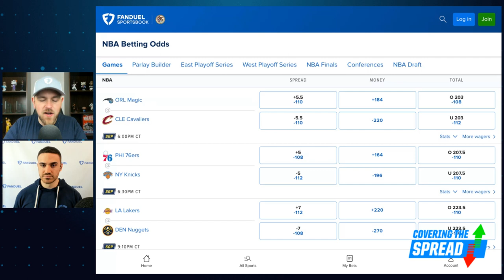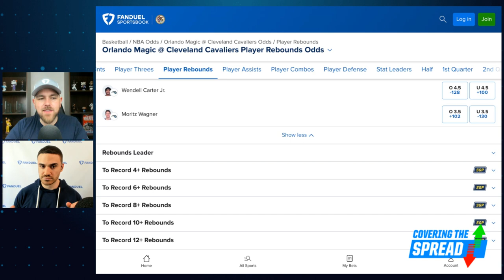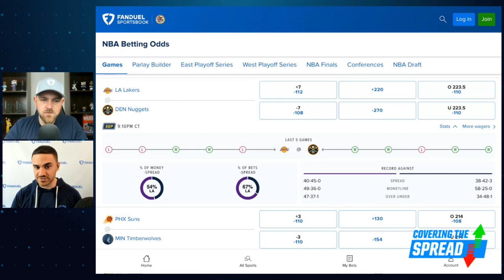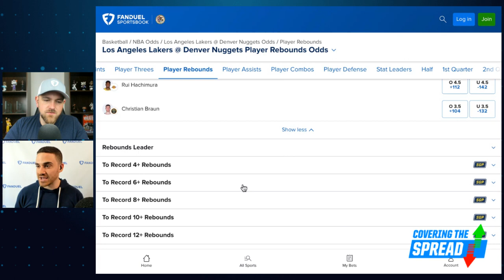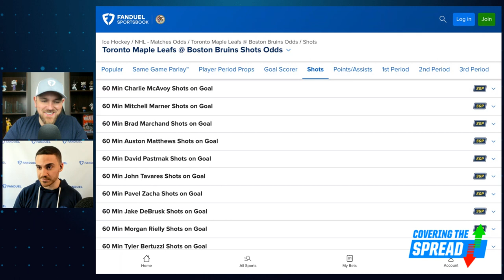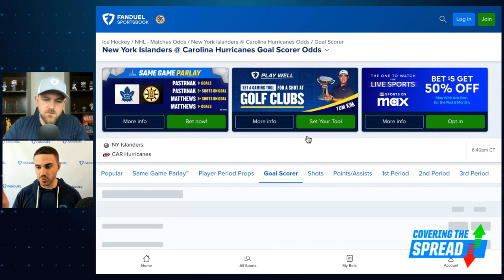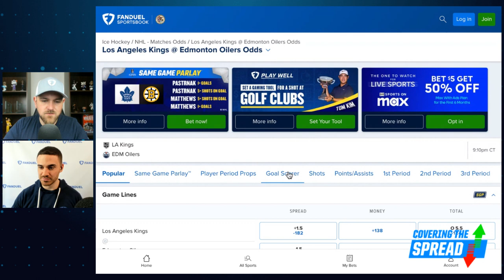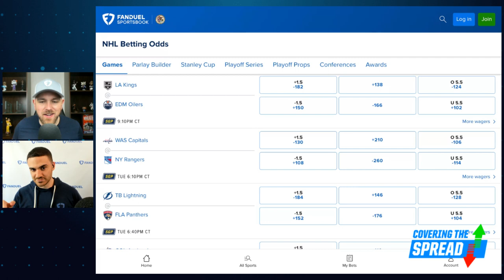NBA & NHL Betting Monday 4/22 | Covering the Spread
Monday night features three NBA and four NHL playoff games. Where can we find betting value across those at FanDuel Sportsbook? FanDuel Research's Tom Vecchio joins Jim Sannes to break it all down, discussing his read on all three NBA games (4:01) before outlining his favorite NHL bets of the night (11:23).

00:00 INTRO
04:01 NBA BETTING
11:23 NHL BETTING